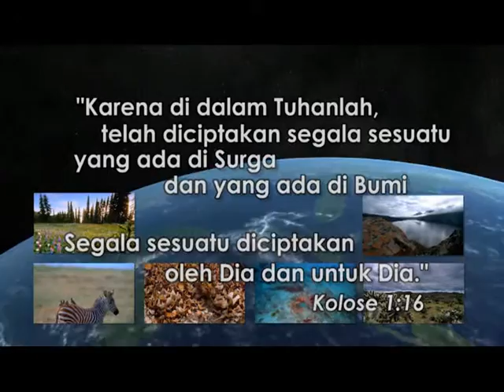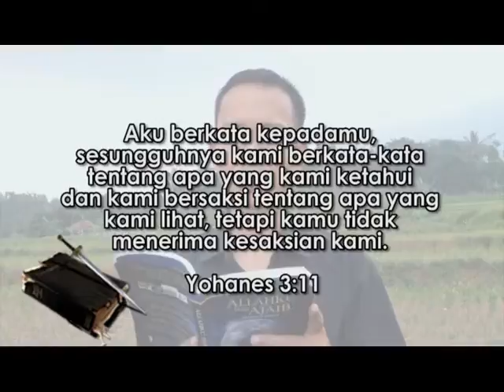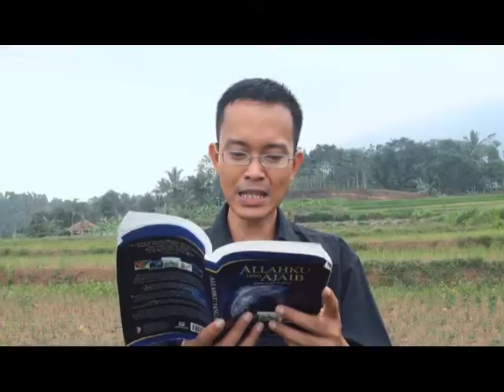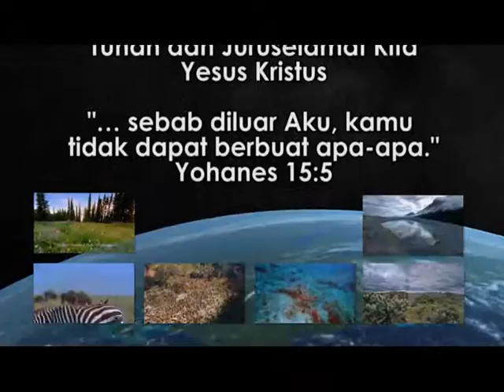"Kebenaran" - Renungan TUHANKU yang AJAIB: HCBN Indonesia